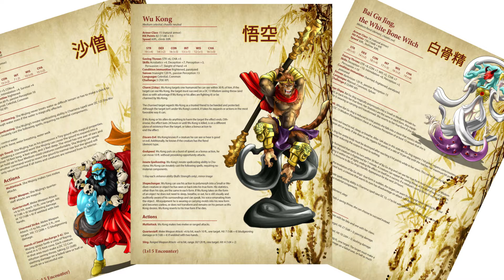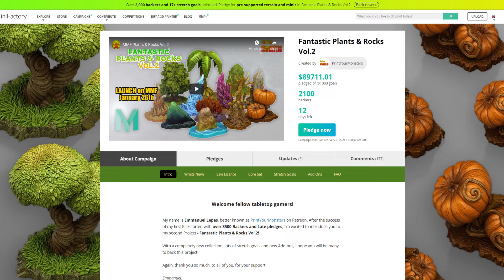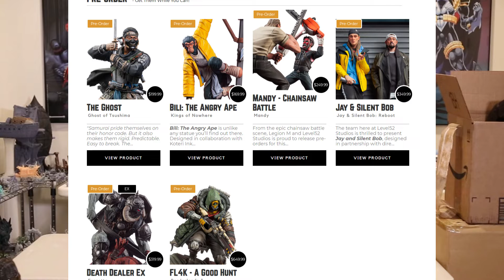Seven 3d printing Kickstarters you need to check out!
A whopping 7 Kickstarters in just 14 minutes - 3d printing is blowing up KSD right now:
1. Journey to the West